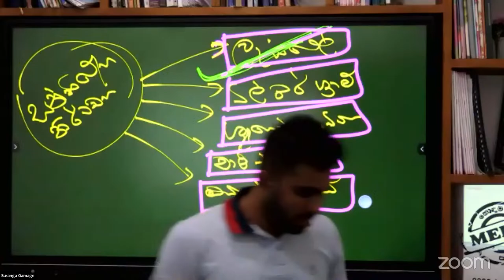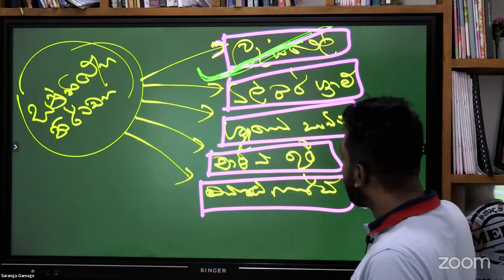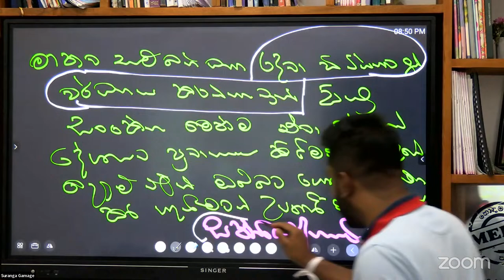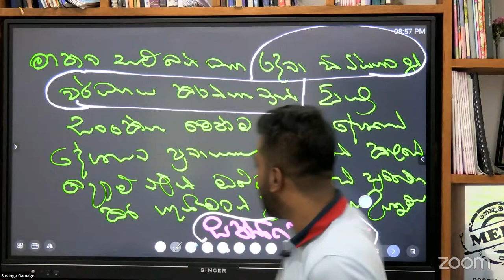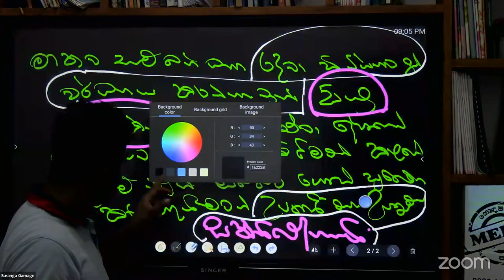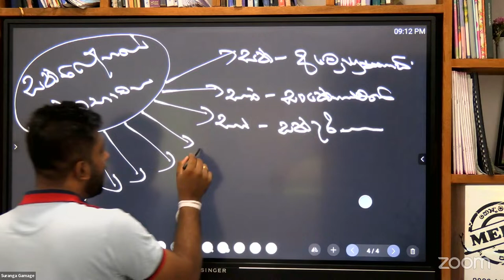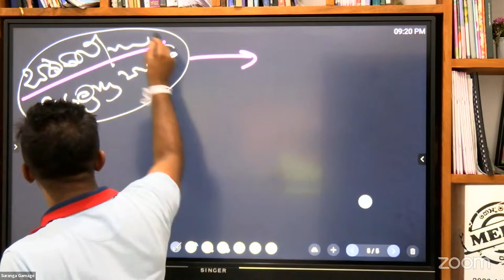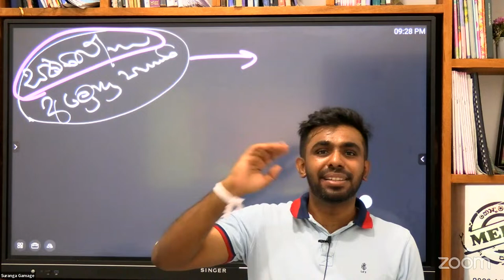04 Short Note Media Suranga Gamage